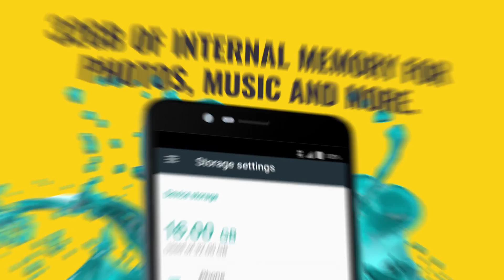Bigger, Bolder, Better Than Ever - The Blade Z MAX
With the ZTE Blade Z MAX, capture amazing shots with the 16 MP rear-facing camera and a second 2MP rear-facing camera for incredible image depth that you can refocus and edit before and after taking the photo. The Blade Z Max provides up to 32GB of internal memory to store your precious photos, videos, music, and more. But if that isn’t enough, you can easily expand the memory with a 128GB microSD card. Talk, text, play and do more of what you love with the powerful 4080 mAh non-removable battery.